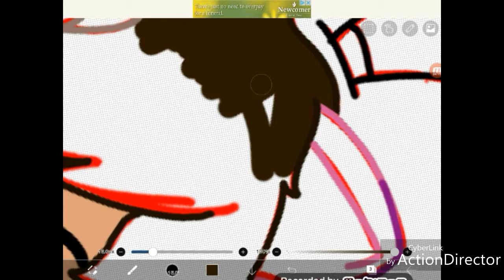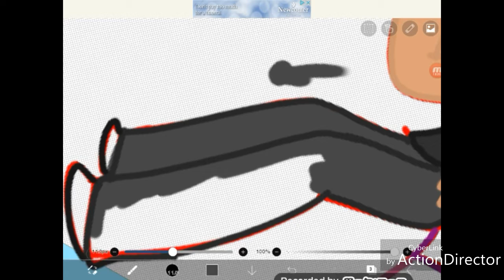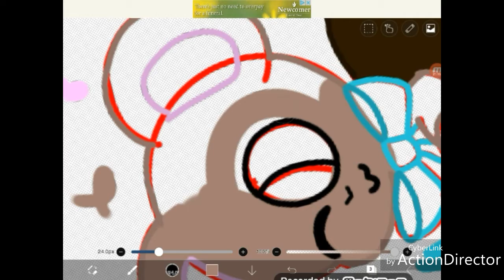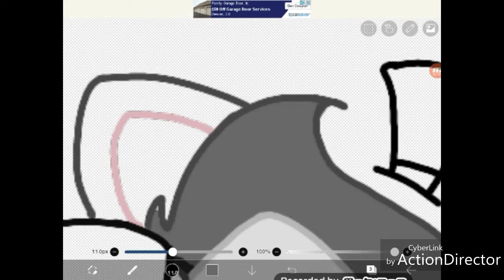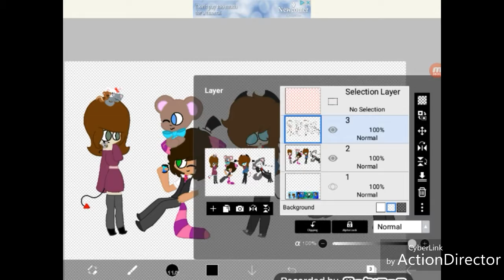(Speed paint) some of my characters(or oc's) i made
Bored...and sleepy..
Song: "The other side of paradise" by Glass animals
(Song doesn't belongs to me!!)
PLEASE DONT COPY TRACE OR OTHER STUFF WITH MY ART OR REPOST MY VIDEOS! Please don't
Characters in the video:
(All of them in the video is all my oc, please don't trace, steal, recolor, etc my drawings and characters that are in the video)
Mark
Al
Jose and his ghost bear (idk whats the bear name since idk what to name it)
Jenna and her pets(Betty the bunny, Matt the squirrel, max the cat, and Larry the mouse)
Have a fantastic day!!! my beautiful Bunny's~♡♡♡